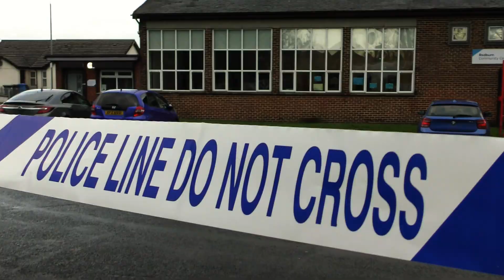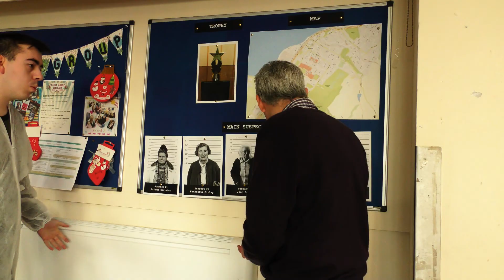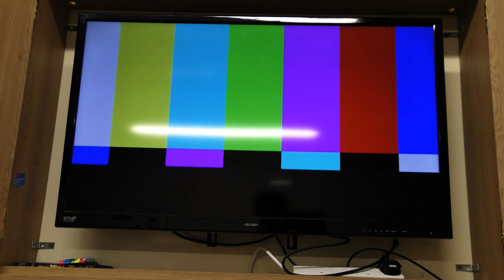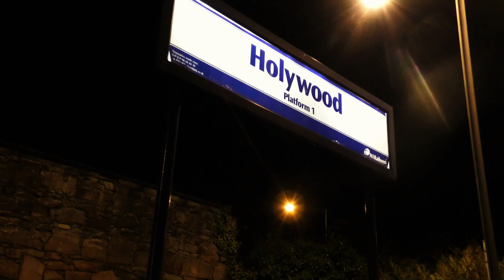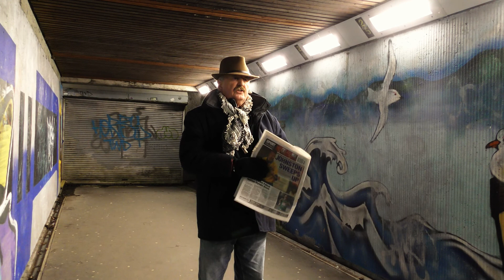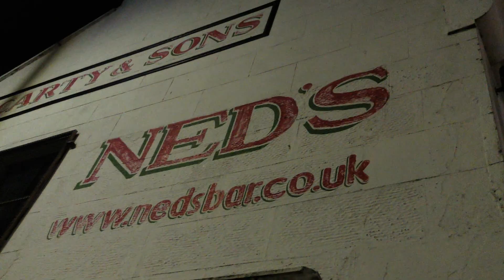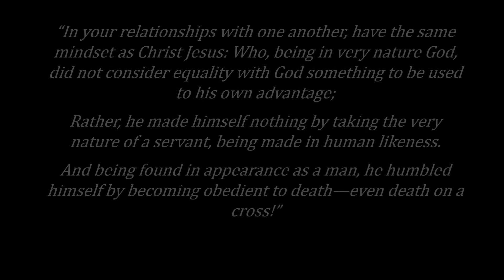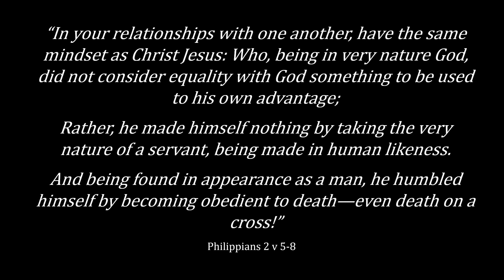Redburn Community Church: Trophy Hunters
Redburn Community Church presents... 'Trophy Hunters'

With Christmas fast approaching, Redburn Community Church have been invited to the first ever 'Holywood Church of the Year Awards'.  But can they do the unthinkable and win the main award?  Join Redburn Community Church on a journey of discovery set in the town of Holywood, Northern Ireland.

Starring:  Trevor Hull, Simon Hull, Ivan McKenzie, Frances McKenzie, Eva Smyth, Jennifer Halliday, Aine Miller, Linda Whiteley, Elizabeth McCann, Colin Cooper, Jay Ingham, Dessie Best and Philip Craig.

Music featured:
'In the Beginning' - Hans Zimmer and Lorne Balfe
'Our God' - Chris Tomlin
'What a Beautiful Name' - Brentwood Baptist Church Orchestra
'Who You Say I Am' - Brentwood Baptist Church Orchestra
'Silent Night' - London Symphony Orchestra